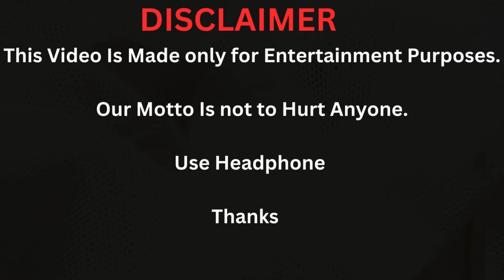Kountry Wayne Member Amanda Tai VS Anthony Dalton Hudson Lifestyle, Biography Comparison 2024.